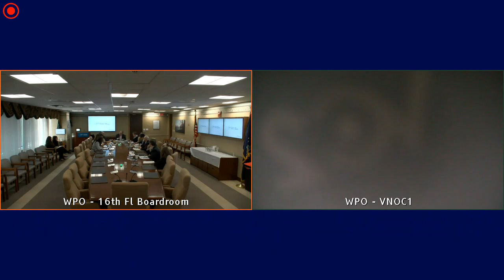Joint Authority and Canal Audit Committee Meeting 3-26-19